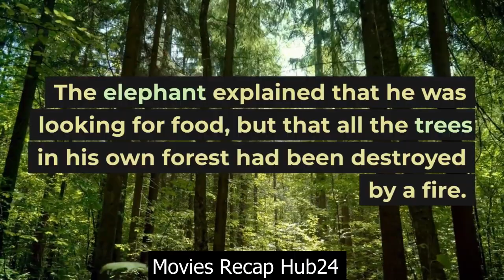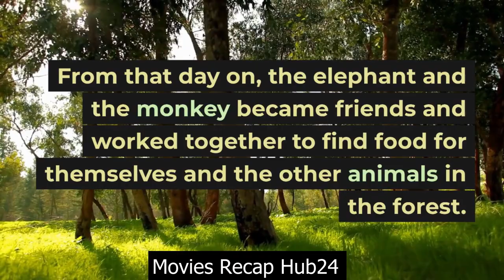The Wise Monkey and the Elephant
This Indian fable depict how a wise monkey stood up with chest high to save its diversity by solving elephants crisis in a wise way instead of using force.